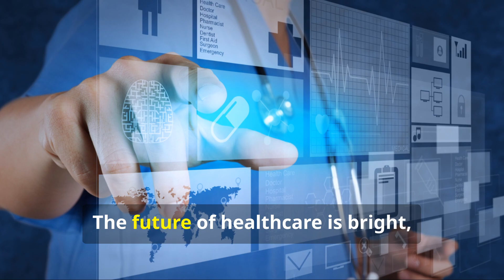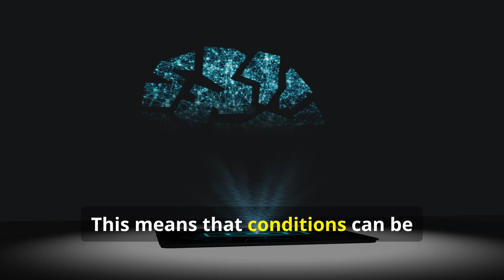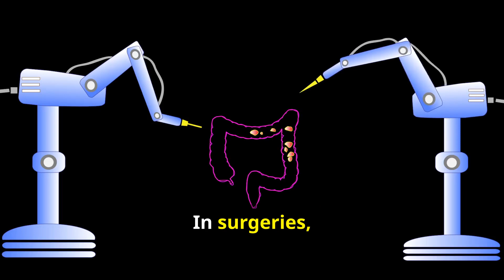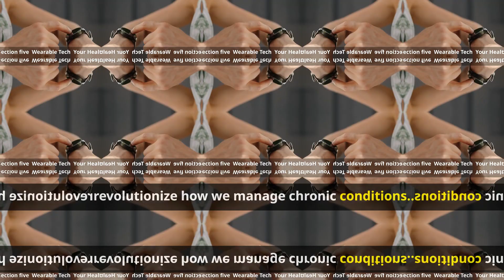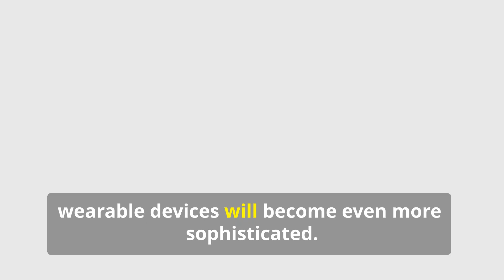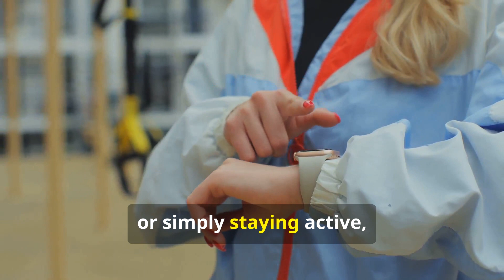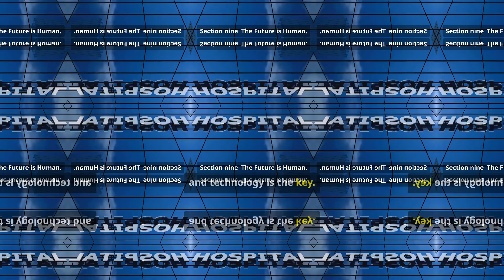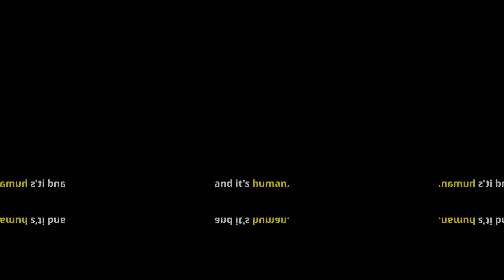The Future of Medicine: Innovations That Will Change Healthcare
Dive into the transformative world of healthcare innovation in our latest video! Discover how rapid advancements in technology promise a healthier future, with personalized medicine enabling early diagnoses and effective treatments. Learn how AI is revolutionizing healthcare by analyzing vast medical data, personalizing treatments, and assisting in faster, accurate diagnoses. Explore the rise of telemedicine, driven by the COVID-19 pandemic, and its impact on healthcare access, especially in remote areas. See how wearable tech and genome editing are reshaping health monitoring and treatment possibilities. Join us in envisioning a future where technology and compassionate care converge to empower individuals in their health journeys.

OUTLINE:

00:00:00 The Future is Brighter Than Ever
00:02:38 The Invisible Hand Guiding Doctors
00:05:34 Personalized Medicine
00:06:12 The Doctor Will See You Now, On Your Phone
00:06:53 Your Health, on Your Wrist
00:08:47 A Brave New World
00:09:28 Robotic Surgery and Beyond
00:10:13 A Global Revolution in Health
00:10:53 The Future is Human

Welcome to SJ.
SJtv offers diverse content, covering financial literacy, mental health, personal growth, entrepreneurship, investments, and inspirational stories. The channel aims to create a community of like-minded individuals who support each other on their journey to success